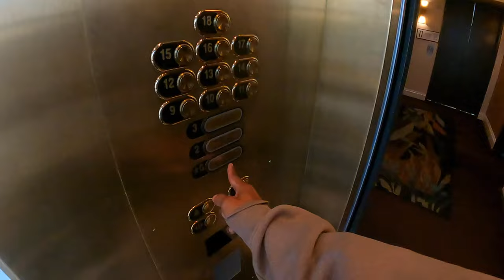Reno Air Races PRS day 2 2022 Vlog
Day 2 in Reno at Pylon racing school. VLOG